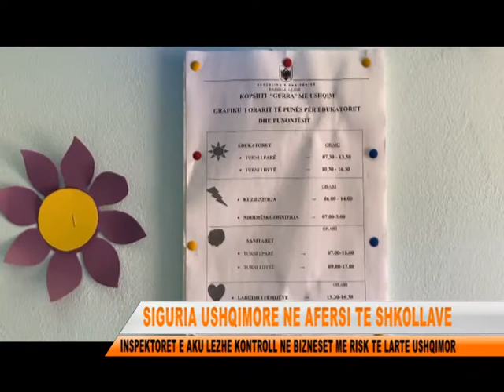SIGURIA USHQIMORE PRANE SHKOLLAVE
Autoriteti Kombetar i Ushqimit ka nisur kontrollet ne kopeshte e çerdhe si dhe ne subjektet private qe tregetojne ne afersi te shkollave produkte ushqimore.Kete muaj si rezultat i kontrolleve jane vendosur ndaj subjekteve te ndryshme ne rang qarku rreth 18 paralajmerime, ndersa ky institucion vijon punen deri ne krijimin e kushteve ne standartet e nevojshme higjeno sanitare.